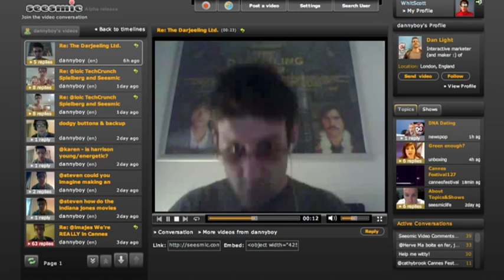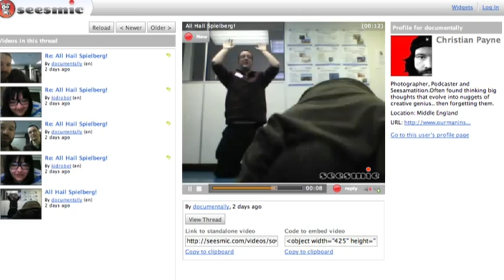Seesmic du jour 149: Indiana Jones 4 in Seesmic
Steven Spielberg, George Lucas, Harrison Ford, Shia LaBeouf, Karen Allen and Cate Blanchett on Seesmic!  It's the Indiana Jones team replying to journalists via Seesmic.
It was a big and exciting event - so here is Vinvin to tell us how it happened, who was involved and how people reacted on Seesmic...